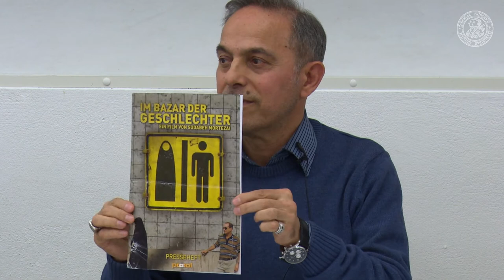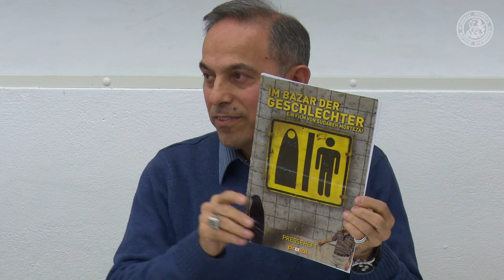Sexualität, Tabuisierung, Persönlichkeitsentwicklung aus interreligiöser Sicht